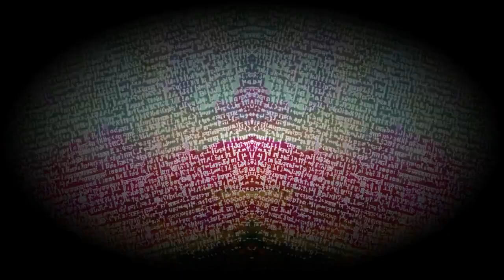Keith Canisius - Where Did You Go All These Years (Giant Sighs Remix)